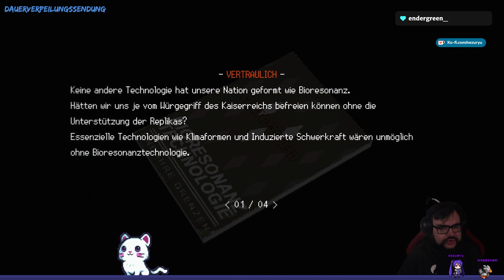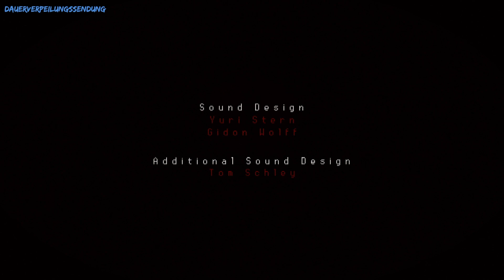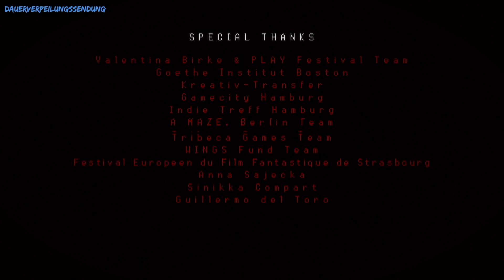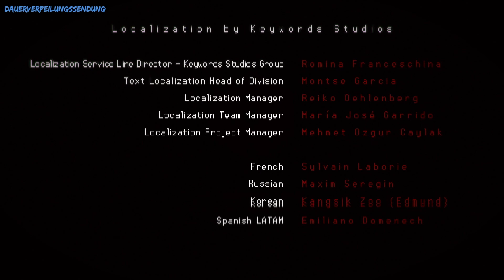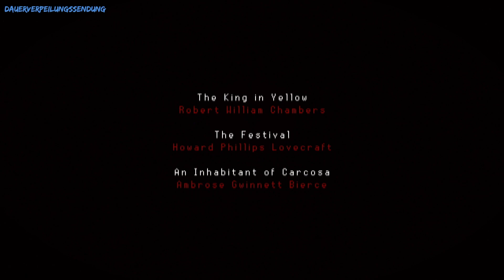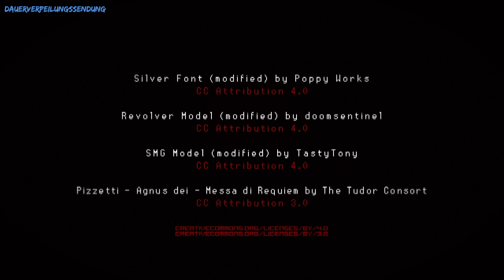Signalis #8 | Das Artefakt - FINALE [PS4 HD] (german)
Nun ist der letzte Schlüssel dran...